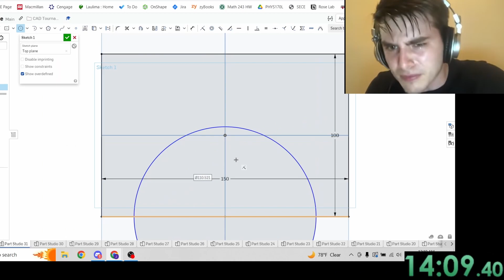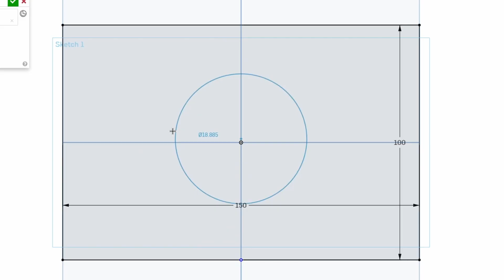Average speedCAD match be like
I am participating in TooTallToby's speed CAD modelling tournament, and some of these people are absolute beasts.  Wish me luck.